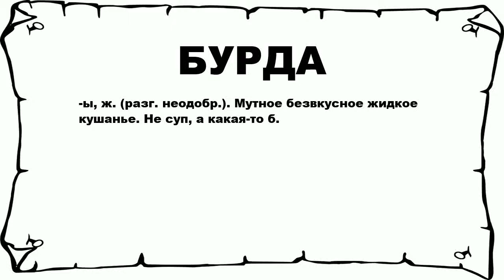БУРДА - что это такое? значение и описание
Хочешь знать что значит БУРДА? тогда слушай до конца.

 -ы, ж. (разг. неодобр.). Мутное безвкусное жидкое кушанье. Не суп, а какая-то б.